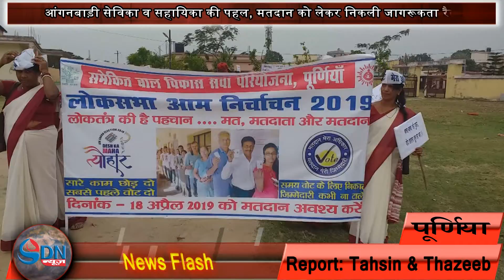आगामी लोकसभा चुनाव के मद्देनजर समाज का हर एक तबका मतदान की अपील कर रहा है